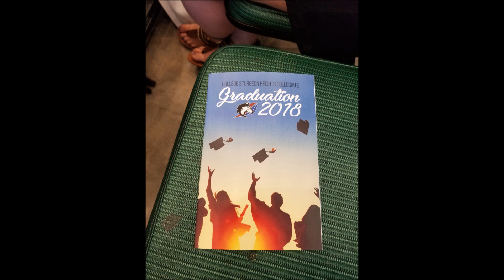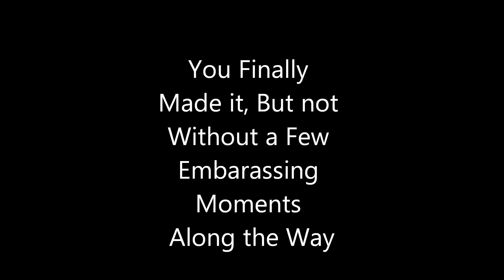Hannah's Grad 2018